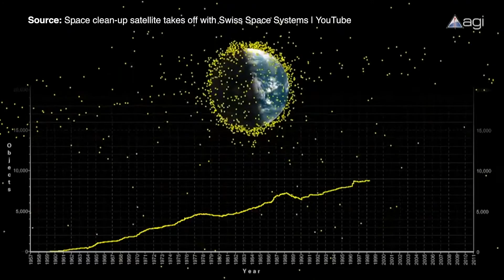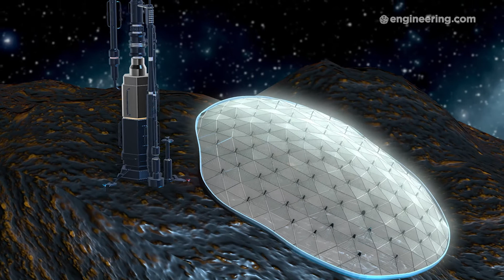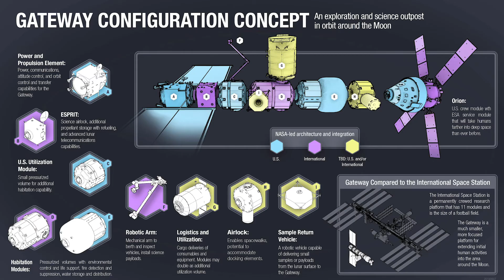Democratizing Access To Space: The Economic Opportunities & Engineering Challenges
Jim Anderton, Director of Content at engineering.com, discusses the economic opportunities and engineering challenges facing the aerospace industry in the next decade with leading experts in the field.